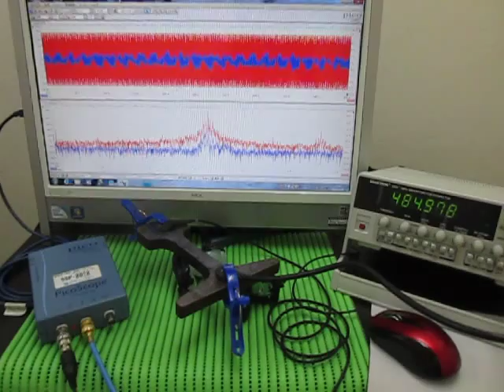超音波実験 Ultrasonic experiment